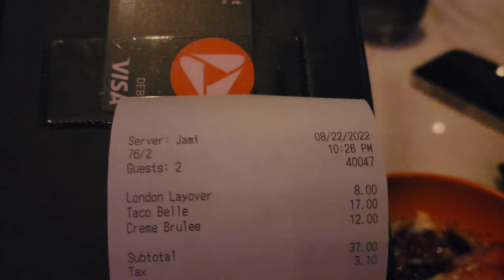The Pepper Club Las Vegas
I had a quick dinner in August of 2021 @the Pepper Club. Located in the Arts District Las Vegas.. In front of The English Hotel